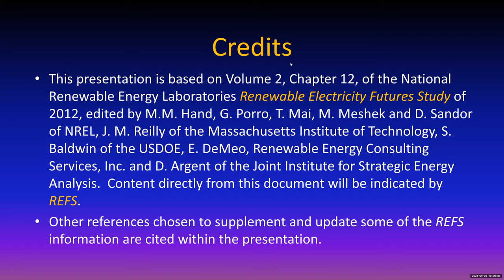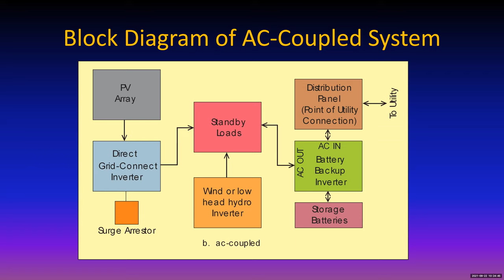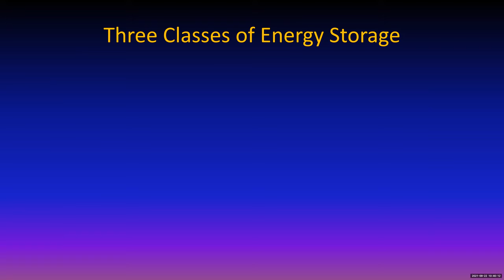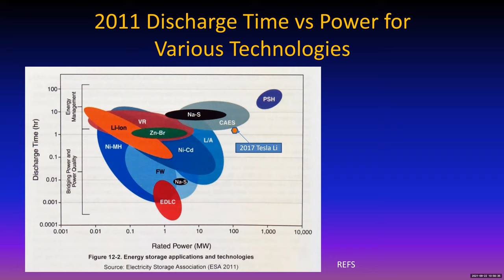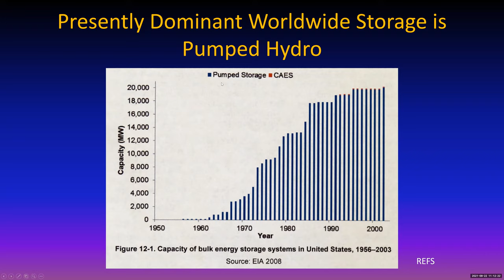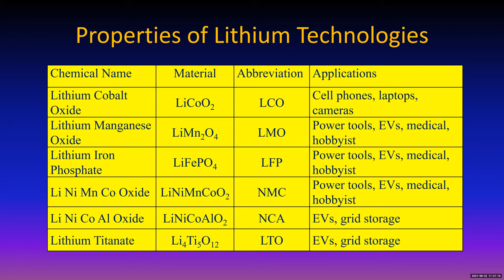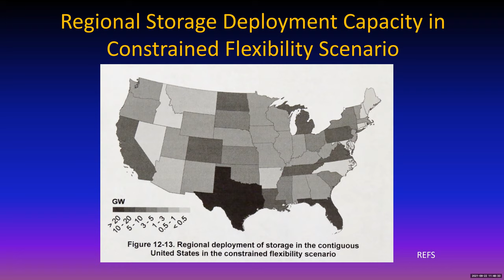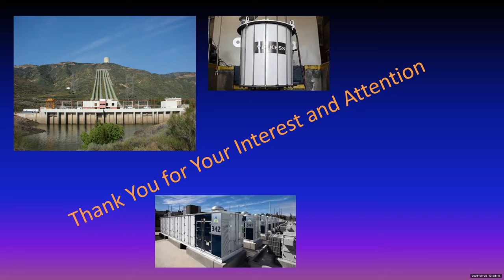Energy Storage Technologies for Solar and Wind Power. 9/22/21